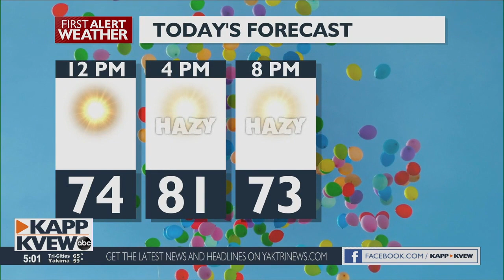Friday forecasts 08.27.21